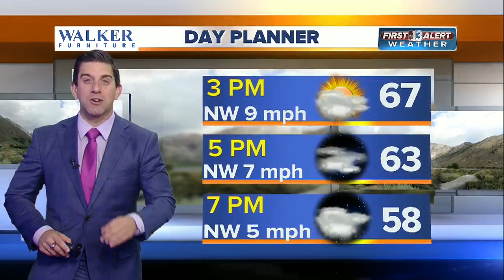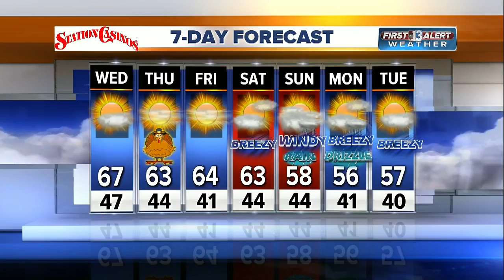13 First Alert Weather for Wednesday morning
Morning weather forecast for Nov. 23.